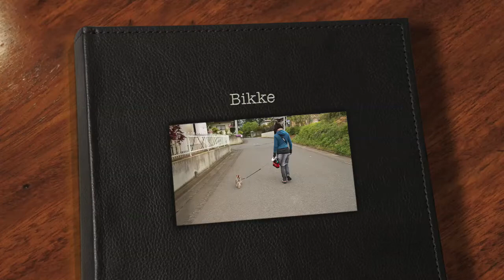Canon Rebel T1i Test: Bikke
My sister's dog. Taken with Canon Rebel T1i (a.k.a. 500D or Kiss X3) and roughly edited in Apple iMovie.

Sigma 18-200mm 1:3.5-6.3 and Canon EF 50mm f/1.8 II. 1280x720 at 30 fps.